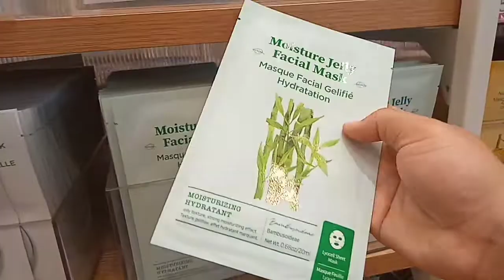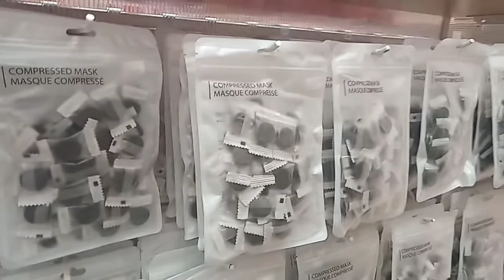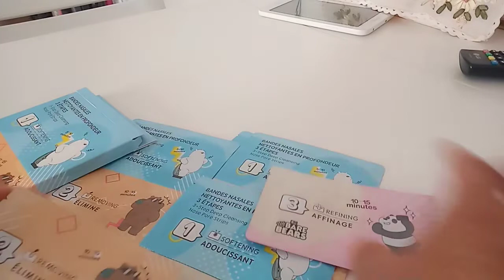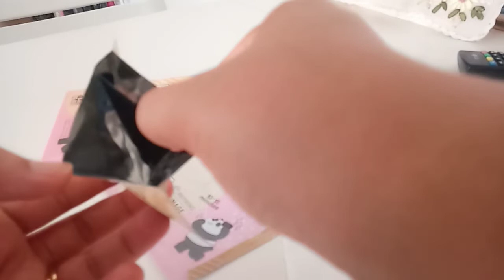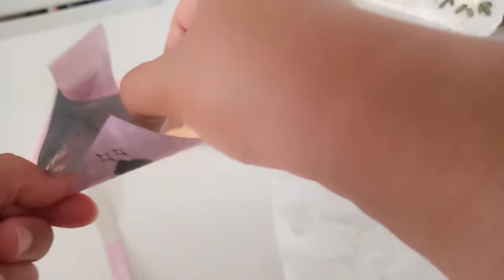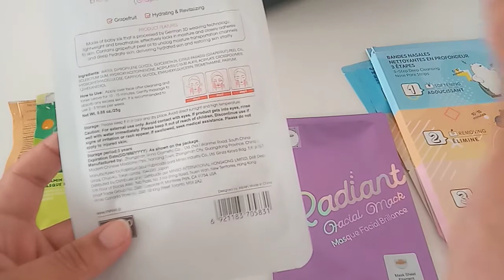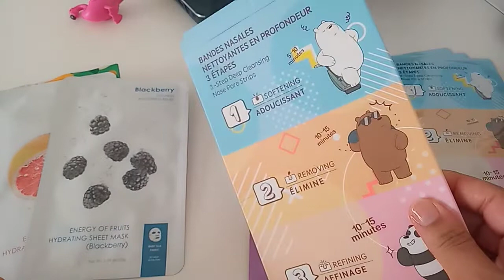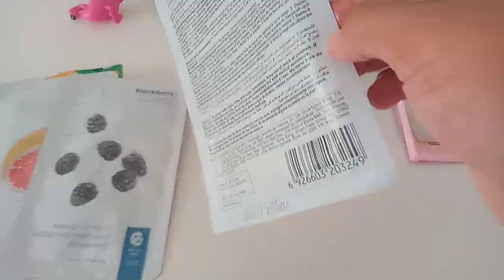MINISO نكتاشفو جميع ماسك الوجه لازالة النقط السوداء من المحل مينيسو الياباني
موعدنا فالفيديو القادم ان شاء الله

السلام عليكم جربت ماسك مينيسو و بوند ازالة النقط السوداء من الانف و النتيجة غزالة يستعمل مرتين في الاسبوع على الاكتر
اتمنى يعجبكم الفيديو متبخلوش على الليك و تعليق و مشاركة الفيديو مع الصديقات

جولة في محل ميني سو الياباني miniso 😍